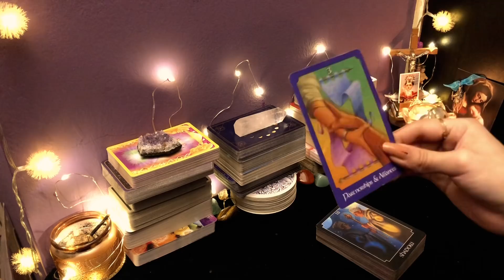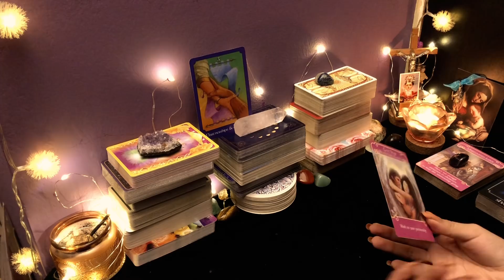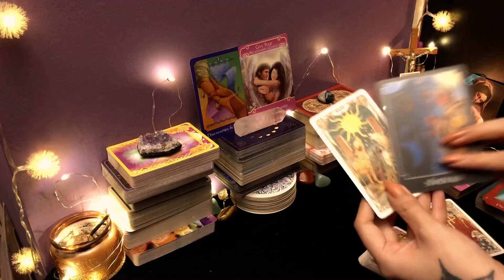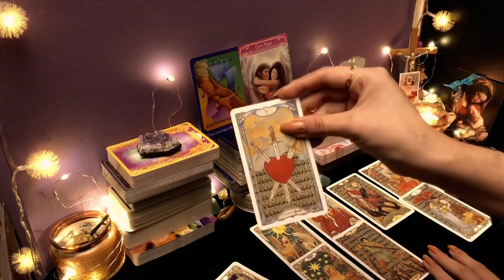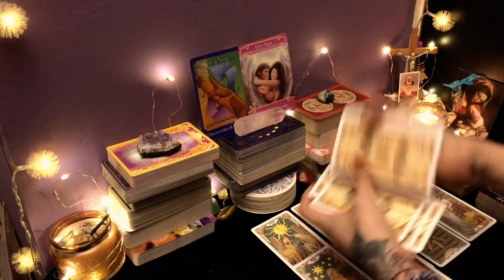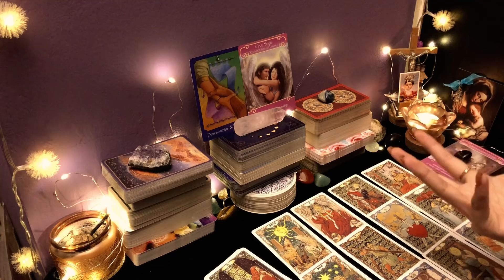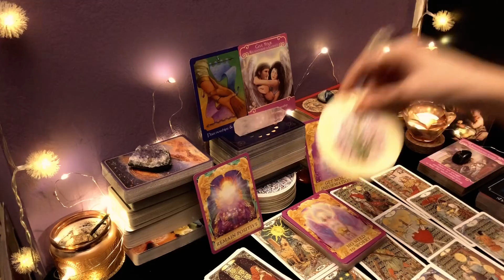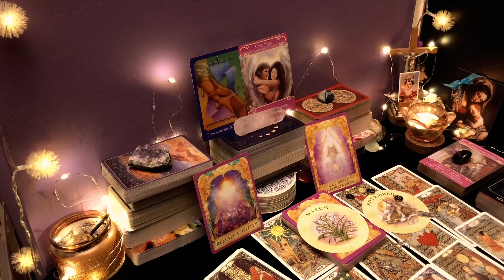CANCER ♋️ || UNA NOTICIA INESPERADA LLEGA EN EL MEJOR MOMENTO 😳 NO DUDARÁS MÁS ❤️✨